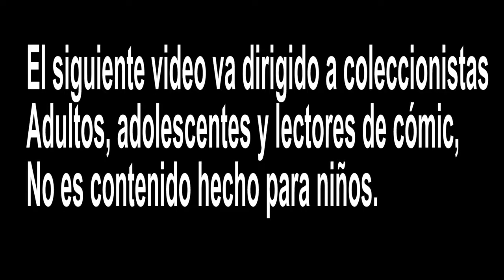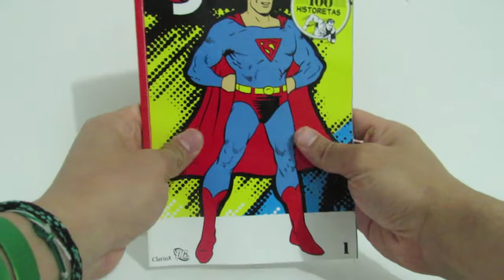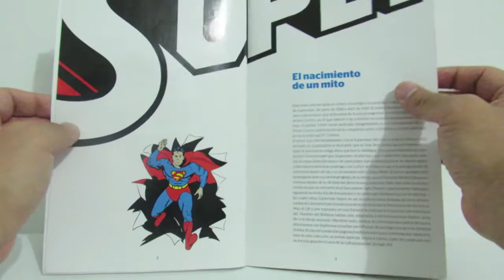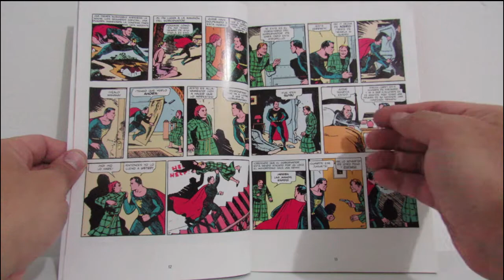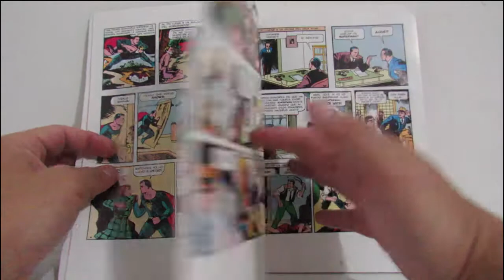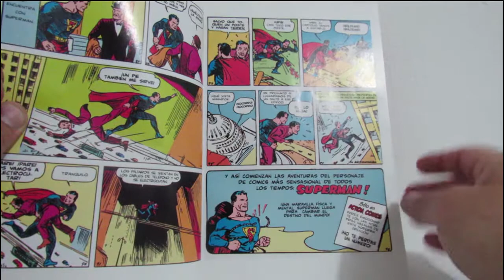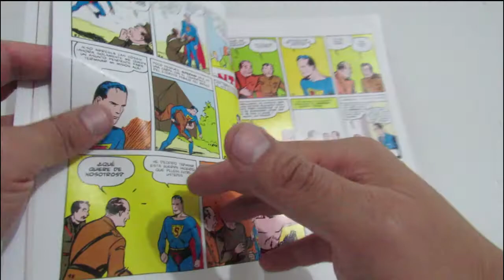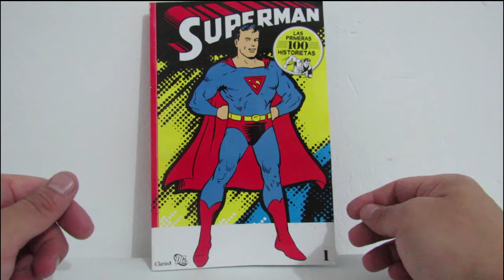Dirigido a Coleccionistas: REVIEW ACTION COMICS #1 (Editorial el Clarinx-2010)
Con este video se inicia la cuarta temporada del canal, vamos a explorar al personaje de la cultura popular Superman, el pionero del género de  de los superhéroes.